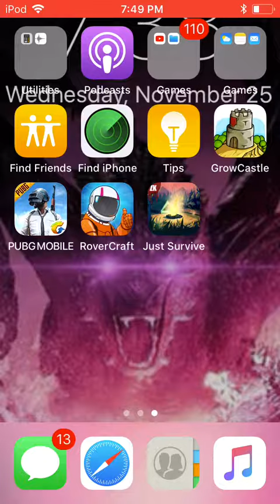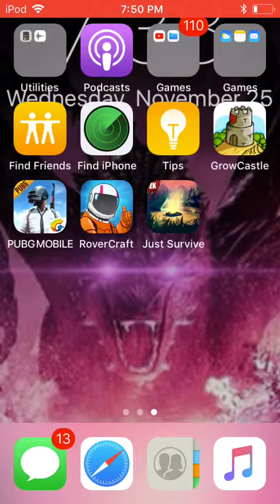Rover craft glitch